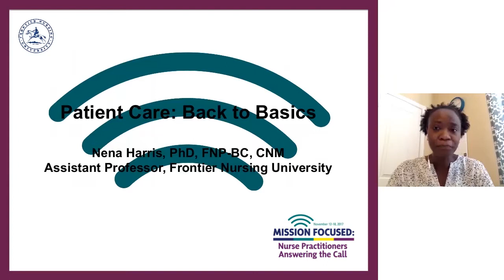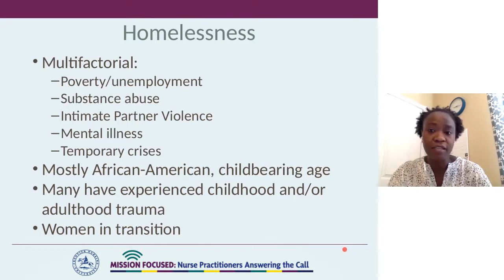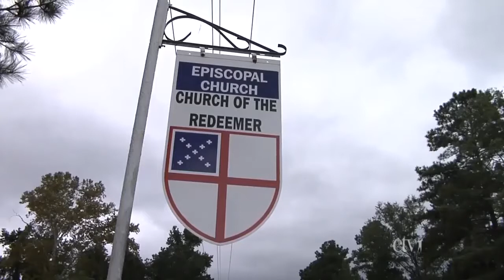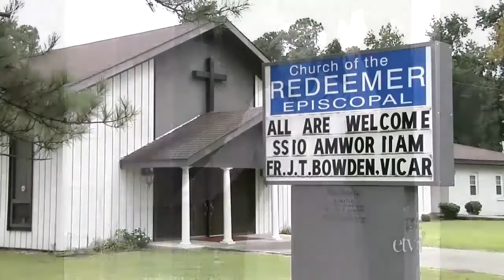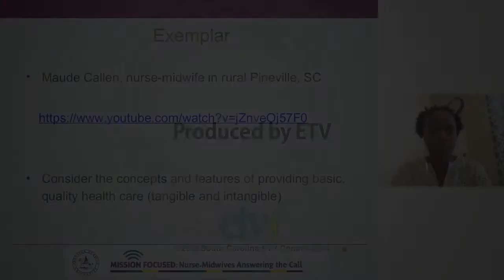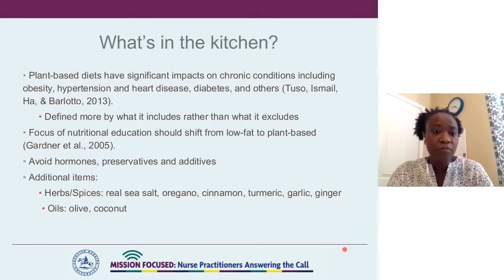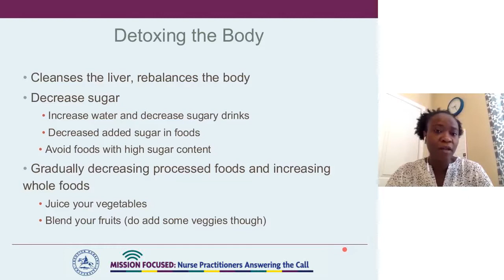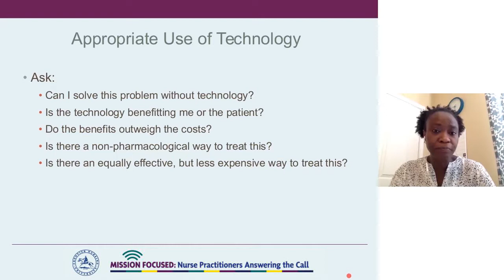Patient Care: Back to Basics with Dr. Nena Harris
This session will highlight the work of nurse Maude Callen who provided care the poor, and women of color in the South from 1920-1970’s. The presentation will focus on cultural competency when providing care to communities of color and vulnerable, underserved populations.

In this session, FNU Faculty Member, Dr. Irma Jordan introduces presenters, FNU Faculty Member Nena R. Harris, PhD, FNP-BC, CNM, as part of FNU's 2017 Virtual Event celebrating National Nurse Practitioner Week